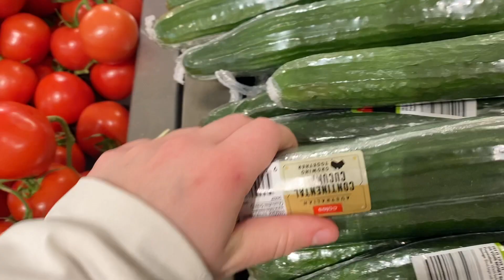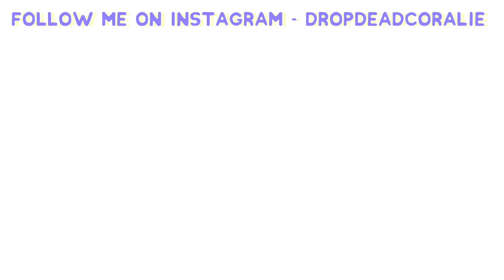Back At It Again With Another Grocery Haul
Here's another grocery haul! (and yes, those cookes are all gone already)

My Editing Glasses
My Running Shoes